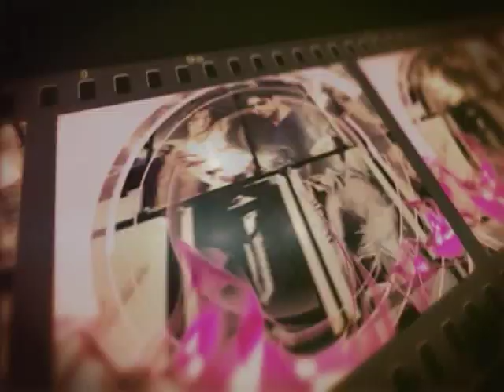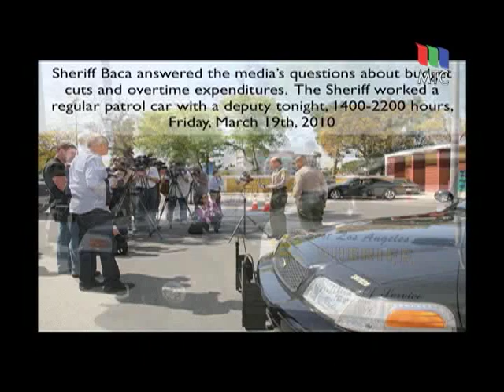Shan Hashemi with Sherif Baca (MTC POLITICAL)